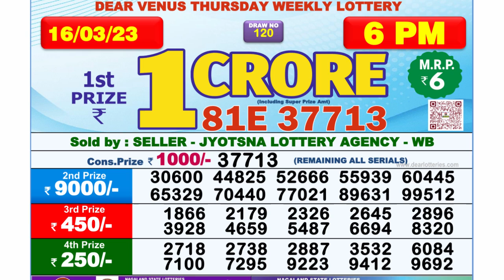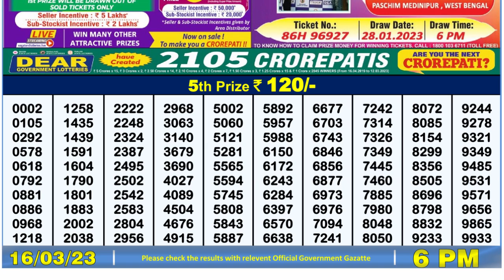🔴Dear Lottery Sambad Live 6pm today 16.03.23 Nagaland State Lottery Result